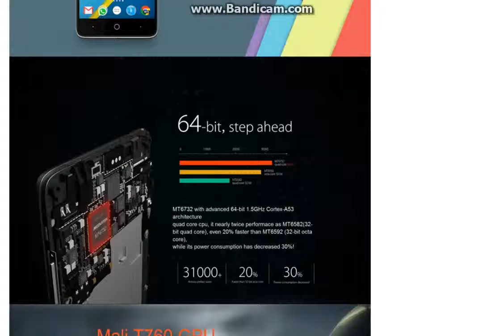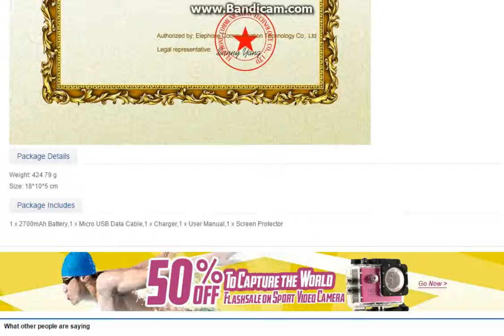Elephone P6000 5 0 4G Smartphone Capacitive Full lamination Touch Screen 1280x720 Android 4 4 4